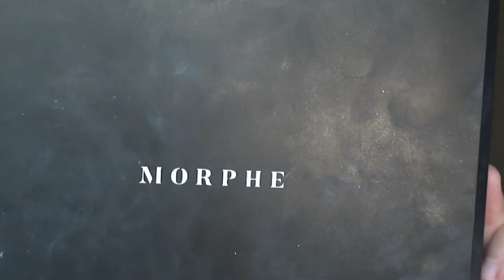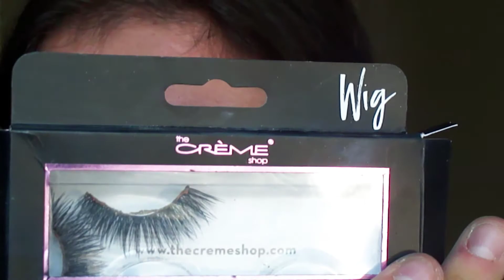Halloween Pumpkin Inspired Eye Makeup - Morphe 35b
Hello everyone, I hope you are all enjoying your weekend. This is the tutorial I filmed recently and I recreated one of my old Halloween looks. I used the Morphe 35b palette to create a pumpkin inspired eye makeup. I hope you enjoyed this video and I will be having another Halloween makeup video for you soon.

Products used in video:

Morphe Cosmetics - 35b palette (This palette was discontinued.)

Beauty Treats - Fluffy blending brush
Flat packing brush
Pencil liner brush

The Creme Shop - 3D False Lashes ($10) in "Wig"

panossianmakeup